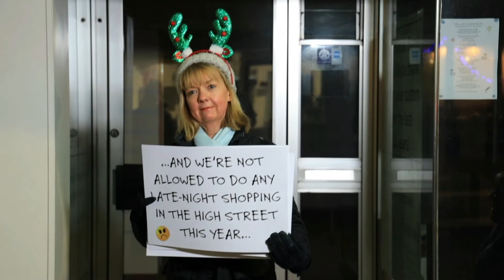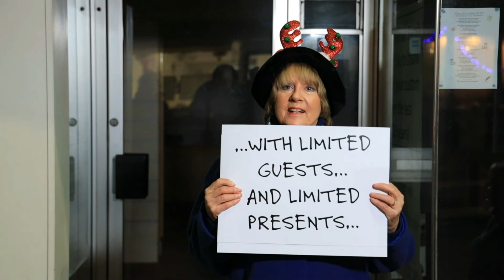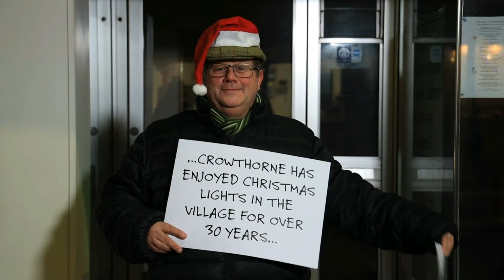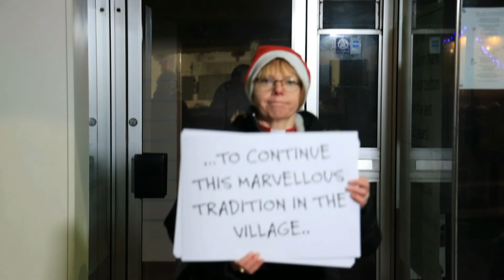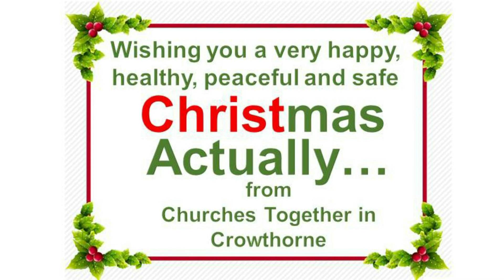St Sebastians Christmas Carol Service 20th December 2020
Join us at St Sebastians, Wokingham for a joyous Christmas service with your favourite carols and to hear anew the story of Jesus birth.